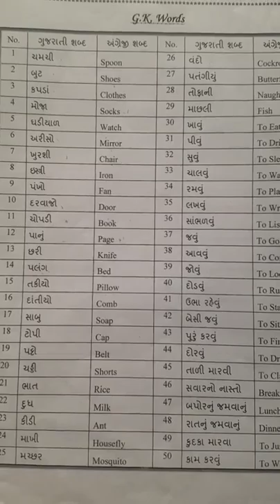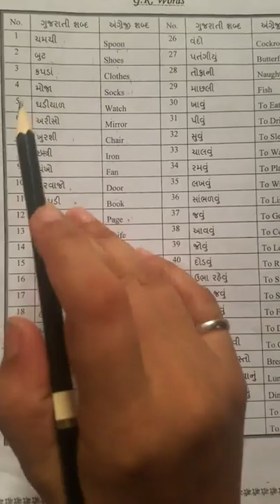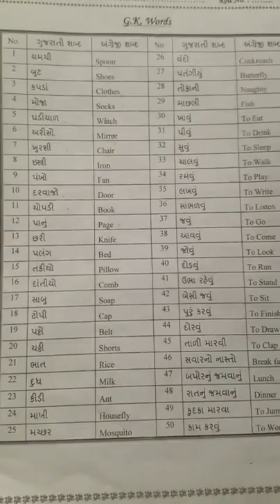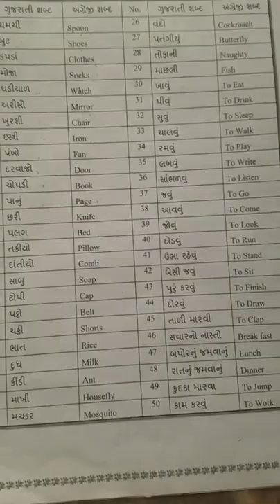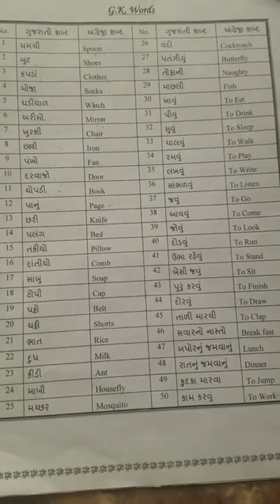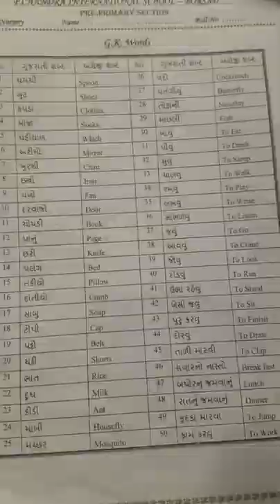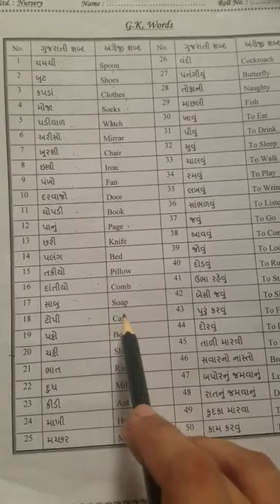STD:- Nursery class Sub:- G.K.Words 1- 20(Revision)